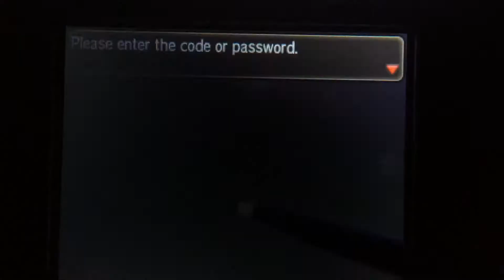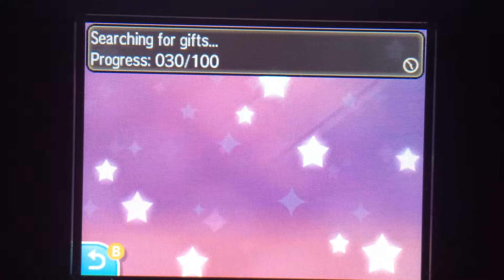Pokémon Moon: Downloadable Event - Mega Stone Gift #4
Method:

As part of a continued campaign to distribute Mega Stones, the Sceptilite, Blazikenite, Swampertite, Banettite & Cameruptite Mega Stones were distributed globally using the Serial Code: MATSUBUSA.

Global: June 23rd 2017 - October 31st 2017

Takeru gets the Sceptilite, Blazikenite, Swampertite, Banettite & Cameruptite Mega Stones!